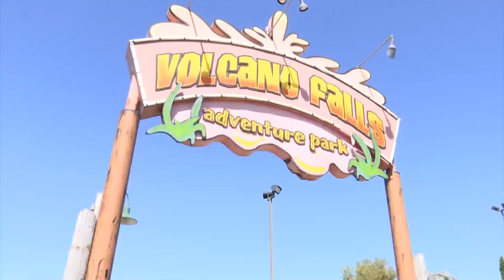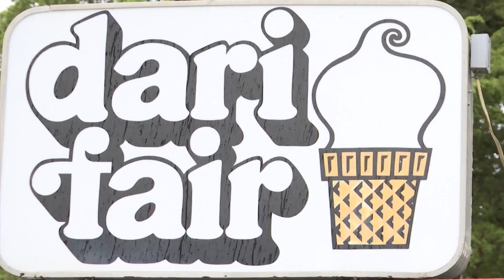Rockford businesses and residents reflect on the end of summer